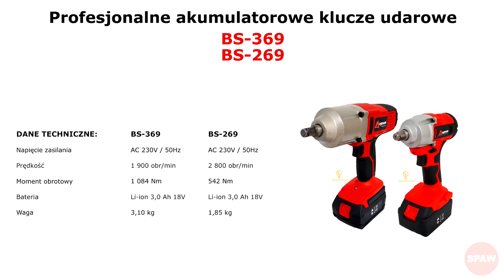Akumulatorowy klucz udarowy BS MAGNUM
Film przedstawiający profesjonalne akumulatorowe klucze udarowe:
BS-269
BS-369

Zalety:
- brak okablowania
- długa praca baterii
- wysoki moment obrotowy
- wytrzymała obudowa
- mocny mechanizm udarowy
- poręczny

Miłego oglądania!